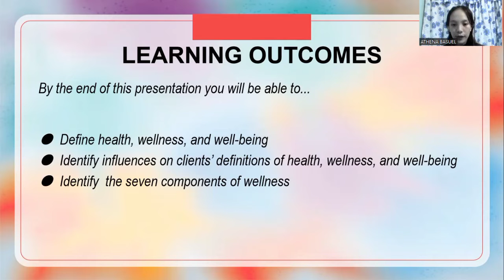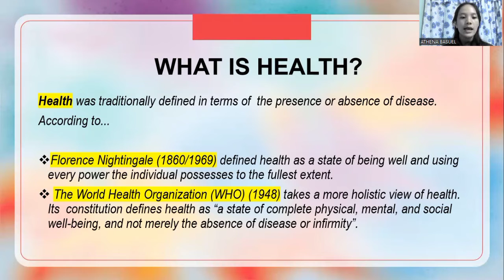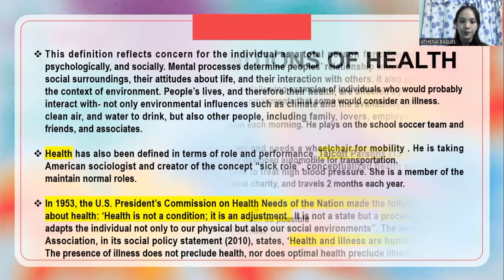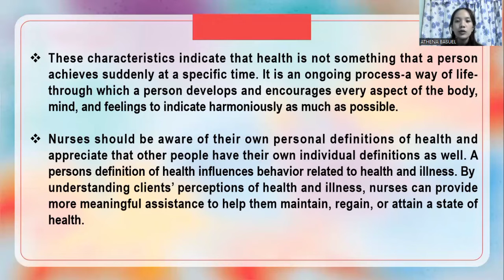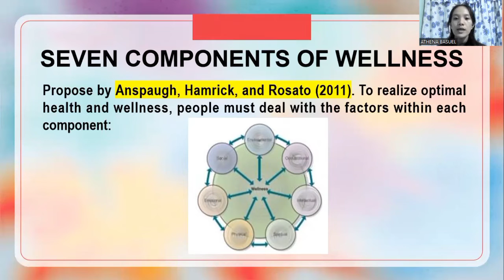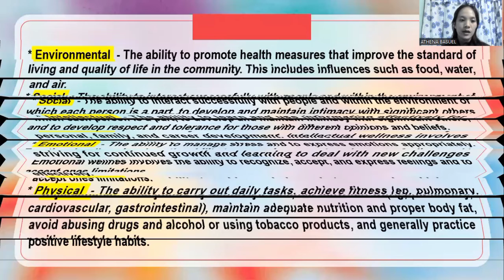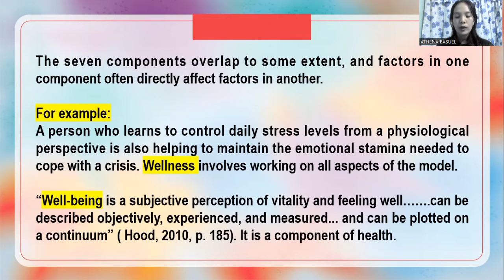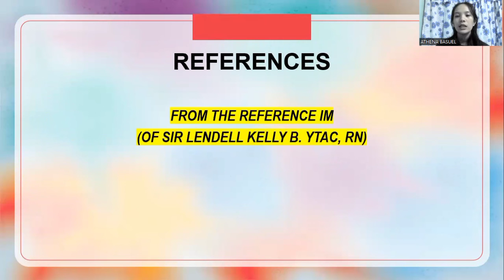CONCEPTS OF HEALTH,WELLNESS, AND WELL-BEING-BASUEL ATHENA A. BSN1-A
• Health
• PERSONAL DEFINITIONS OF HEALTH
• Wellness and Well-Being